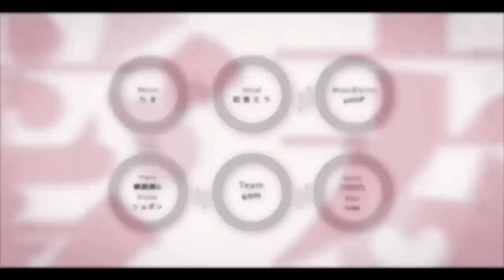【MeloDelta】 Love Trial / Ren'ai Saiban (English Cover) 恋愛裁判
I don’t feel like going to jail, thank you very much. But if it’s for stealing your heart, very well. ;)

Ah, Love Trial. I can’t remember when it was when I first listened to this song, but I fell in love with it. Now that I’ve got the equipment to finally cover it, it was definitely on my to-do list.

Also, this is my first VOCALOID and full length song posted. Woot~
And my first attempt at subbing a video.
And I feel like I did a lot better at mixing this one.

I’m proud. c:

---SOCIAL LINKS---

Listen to me on SoundCloud!

---ORIGINAL CREDITS---

Vocals：初音ミク / Hatsune Miku
Lyrics, Composition, Arrangement：40mP（myli¬st/7975931、@40mP）
Video, Illustration：たま / Tama（mylist/8994160、@tamak0）

Piano：事務員G / Zimuin G（mylist/3971593、@ZimuinG）
Bass：mao（mylist/14134845、@mao_alpaca_lov¬e）
Guitar (EG & AG)：[TEST]（mylist/2779693、@hiroki_test）
Drums, Percussion：ショボン / Shobon（mylist/7711446、@Shobon_mint)

Engineering (REC & MIX)：Takashi Nemoto(Soundcrew studio)

---COVER CREDITS---

Vocals: MeloDelta
Mixing: MeloDelta
Subbing: MeloDelta

I wouldn’t have been able to create my own cover without their subtitled video to refer off of, so we’re lucky to have people like them – along with the producers of these VOCALOID songs we love so much.

My lyrics are free to use, I only ask that you properly credit me should you decide to use them.

---DOWNLOAD LINK---

---LYRICS---

Oh! No! No! No! Please, I realize what I've done
Don't you know that you are my one and everything?
So hey, don't use that gavel and listen to me
My life without you, that's something I'd never see

Oh! Jesus! Oh, don't look at me like that!
Never again! I'll change my ways for good! I swear!
So have some mercy and some time to think a bit
I plead for this time that you let it slide

I fleshed it all out, the perfect crime
And finished off with an adept alibi
But I just can't blind your blue piercing eyes
It looks like you aren't gonna buy it! No! No! No!

It's time for my Love Trial, I wonder how long my list of infractions and charges will be...
After my plea, you then stated your decree
By the power vested in her, I was hereby guilty

Oh! No! No! No! I can't believe that this is real
So, if you think there's nothing more that we can be
Then hey, please just remember me with one last kiss before I'm casted as a broken memory

Oh! Jesus! That slip is undeniable
There's no way I can slither my way out of this one
Hey, maybe being locked up isn't that bad as long as you're the jailer watching me

Because of my personality
And this one time where I had really messed up
I understand if you can't forgive me
There's no way I can beg and plead again: You're far beyond return

How can I call this a crime that I'm so proud of
when we both have fallen into such despair?
My heart is yours and it belongs to you alone
So this time, please, give me your hand so that we can love again

Hey, just tell me your final sentence, what crimes will you hold me responsible for?
I’ll give my heart and soul as a way to say I'll always be by your side until the end of time

At Love Trial, I finally learned: there's no way I'll take you for granted again
But then I noticed the tears that fell from your eyes and that little mischievous smile I'll never forget

Hey, look who's guilty!

---COPYRIGHT---